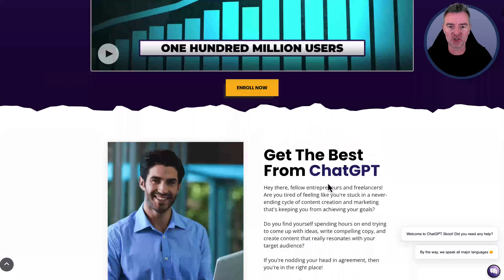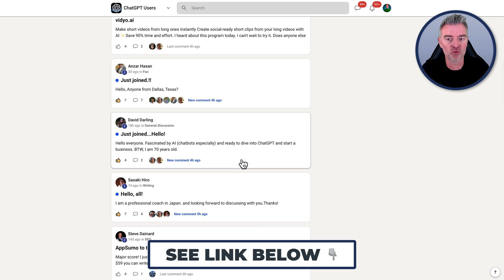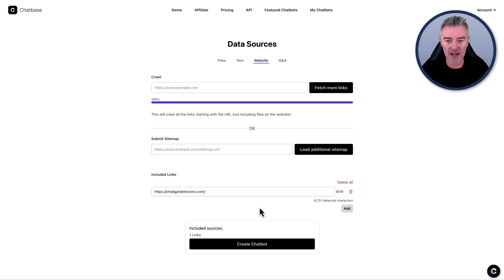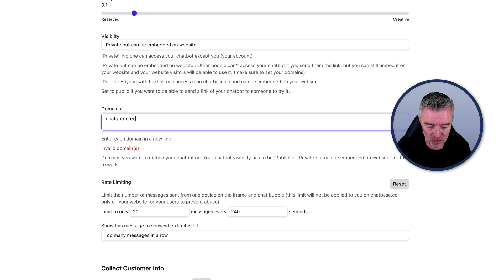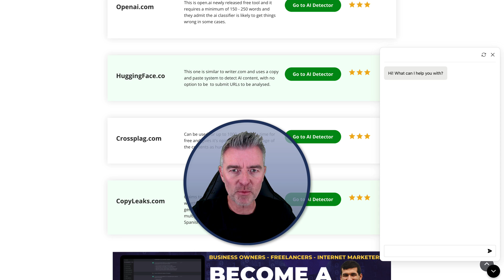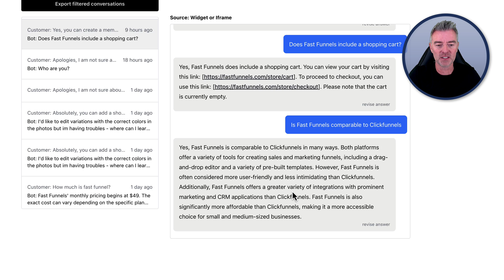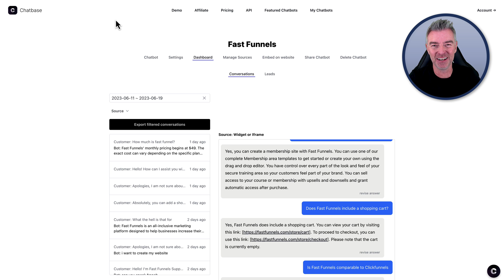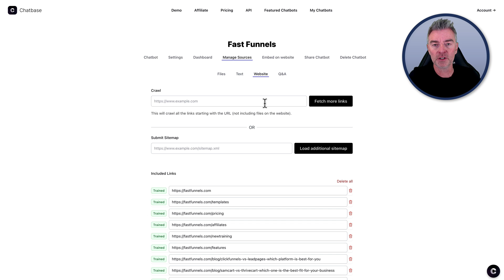Custom ChatGPT For Your Website in Less Than 5 minutes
Here's a quick way that you can add a custom trained chat GPT on your website to answer potential customers questions and help sell your products and services.